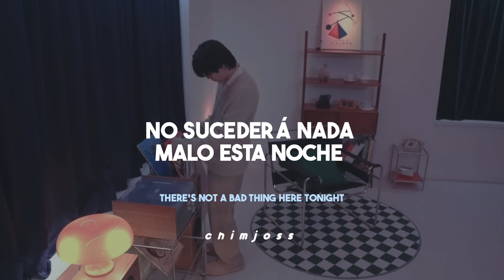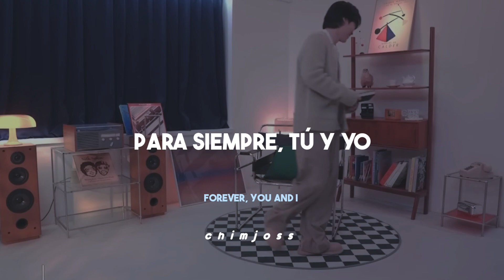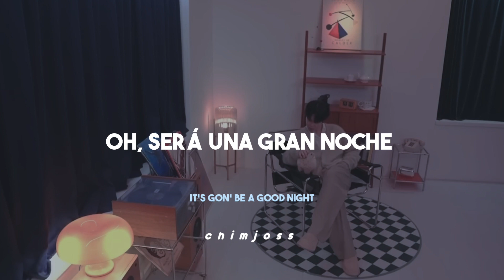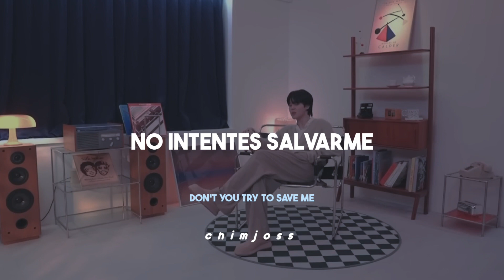Jimin — Like Crazy (English Version) // Sub español + lyrics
Like Crazy (English Version)
Jimin
Produced by Pdogg & GHSTLOOP

gracias por verrrr, los tqm